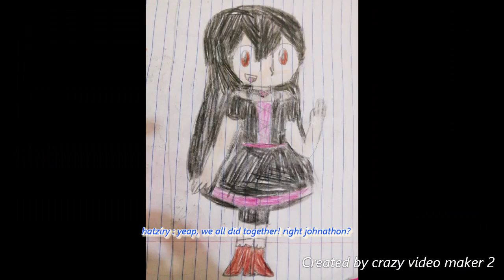johnathon In Sonic Unleashed part 6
the final ep part 1